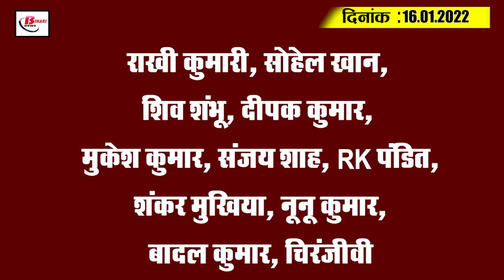Today Bihar Evening breaking news of 16th January 2022 on Ghorghat bridge,Omicron update,weather,JDU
Latest today Bihar evening news of 16th January 2022  on Ghorghat bridge, Omicron update,corona news,weather,JDU.
Tourist centers will be built in all the districts of the state

Complete information about road accidents will be available through mobile app in Bihar

Survey of land will be done in these 18 districts within fifteen days

may have to wait for the inauguration of the Ghorghat bridge

Bihar residents will not get relief from cold yet

Attention students appearing for CBSE class 10th board exams

Enrollment in Bihar's medical colleges starts from today

 Traveling from these seven railway stations of Bihar will cost extra

Variant test will be done for patients who lost their lives due to corona

Now the chief and ward members will take information related to Corona

BJP attacked JDU on prohibition of liquor

JDU separated from NDA in Uttar Pradesh

RJD made a big claim of falling Bihar government

Pankaj Tripathi shares throwback pictures with wife on 17th wedding anniversary

Emotional tweet by his childhood friend in Kohli's name

Today's question is such that according to you the decision of Virat Kohli to leave the captaincy of Team India is right or not?